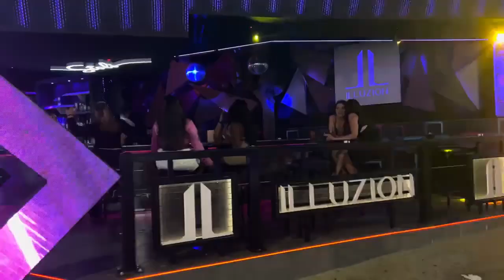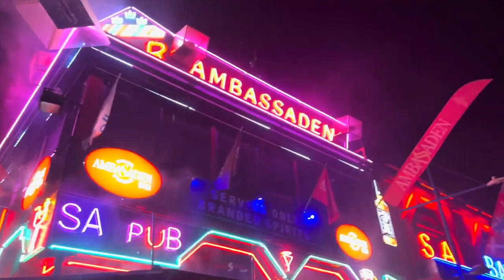TITANIC @ Ayia Napa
Facebook Page  RENE EXPLORER PAGE
Facebook    RENE ALIPOON
Youtube Account  RENE EXPLORER VLOG

Being Uneducated is not a Barrier. As long as you know How to do Strategy in Life. You will Never Go Hungry. And not A Burden in Your Family. I Believe that While There is an Opportunity.. Don't Waste it...